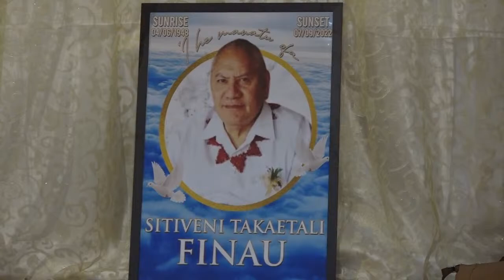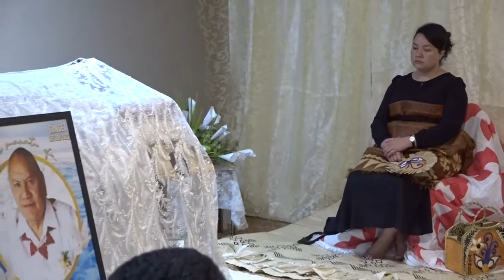Ouau 'Aofia 'Aho 'oe Me'a Faka'eiki 'o Sitiveni Takaetali Finau 04.06.1948 - 07.09.2022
Nukunuku, Tongatapu, Kingdom of Tonga. 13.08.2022